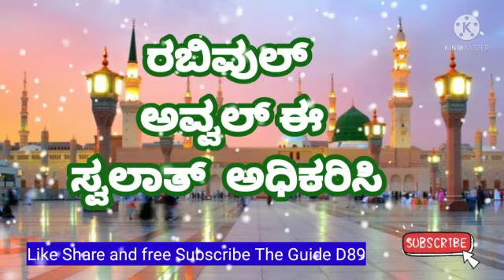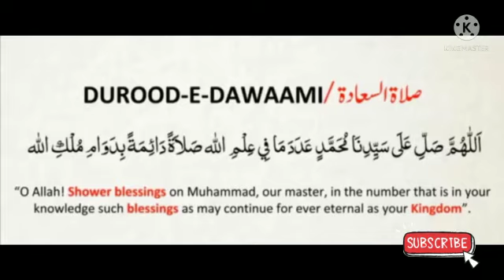ರಬಿವುಲ್ ಅವ್ವಲ್ ಈ ಸ್ವಲಾತ್ ಅಧಿಕರಿಸಿ